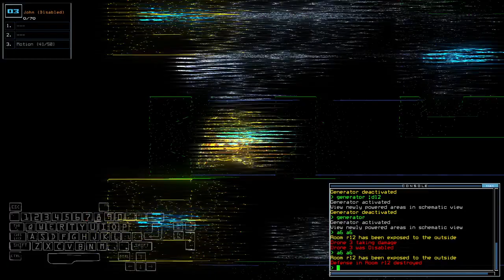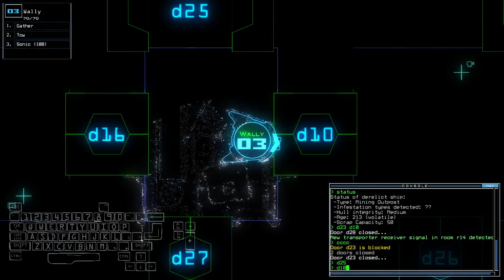Duskers Daily 27 Apr 2024 (+ modded): MusT3kube Edition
Hard punch

Watch T3cube's epic run here: [SOON]

0:00 Intro
1:40 Vanilla Intro
2:04 Vanilla Challenge
15:12 The Disaster
19:00 Vanilla Complete
20:01 Modded Intro
21:00 Modded Challenge, boi
39:32 Modded Complete, Outro